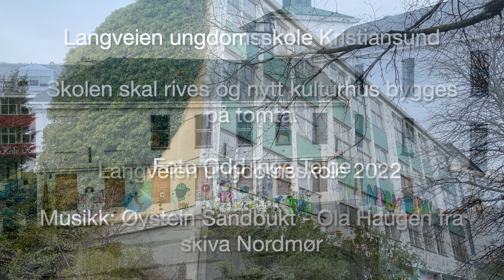Langveien ungdomsskole i Kristiansund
Photos by Odd Inge Teige

“Ola Haugen” by Øystein Sandbukt